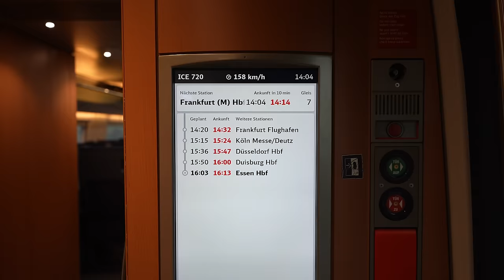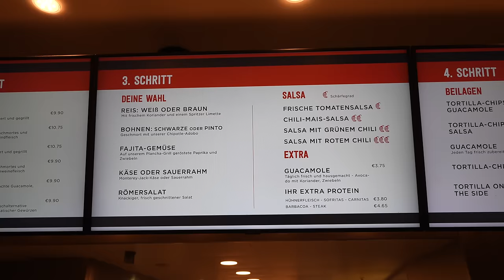Ich habe 500 Gramm in Frankfurt gekauft 🇩🇪